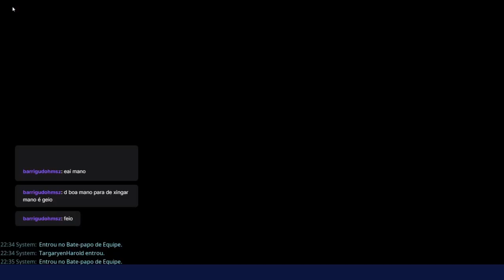Fortnite: Defesa de escudo antitempestade Twine Peakes 5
No vídeo de hoje vocês irão acompanhar a defesa de escudo antitempestade no mapa Twine Peakes 5 de TarganyenHarold